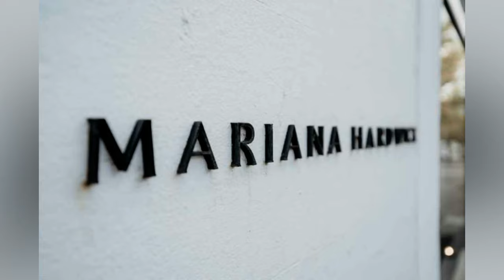Lisa Gorman: Sustainable Fashion Designer At Australian International Women's Day Event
Learn about and listen to Lisa Gorman, a trailblazer in sustainable fashion design. At the Australian International Women's Day Event, Lisa shares her inspiring journey towards creating eco-conscious fashion that celebrates individuality and sustainability. Discover the ethos behind her renowned brand, Gorman, and how it's reshaping the landscape of the fashion industry. From innovative designs to ethical production practices, Lisa Gorman is paving the way for a more sustainable future in fashion. Don't miss this insightful conversation with one of Australia's most influential designers.

I am Samita, a sustainable fashion designer and an academic. I work closely with eco textiles and artisan crafts.

I am an alumnus of the National Institute of Fashion Technology, New Delhi, India. I have a Master's degree in Fashion Design with honors from the Auckland University of Technology.

I was a finalist in the Sustainability Champion of the Year category at the National Retail Awards, Australia, and in the Sustainability category at the Ausmumpreneur Awards in 2021. I was a finalist in three categories of the Ausmumpreneuer Awards - Fashion, Sustainability, and Multicultural Business Excellence.  I won the silver trophy in the sustainability category. I was a finalist in the Women of the Year Awards, organised by Kingston City Council in 2022 and 2023 and a finalist at the Sustainable Business Awards 2023, at Kingston City Council, Melbourne, Australia.

I have a Facebook group - Eco-Tex, Learning, Sourcing, Manufacturing.

Gorman | Sustainable Fashion | Learn with Samita | Deidaaecogiftsonline

00:00 Introduction
00:41 Gorman the Label
01:37 The Initial Years
02:40 The Beginning in Fashion
03:52 Gorman the Label
04:46 New Beginnings
04:59 Gorman x Mangkaja